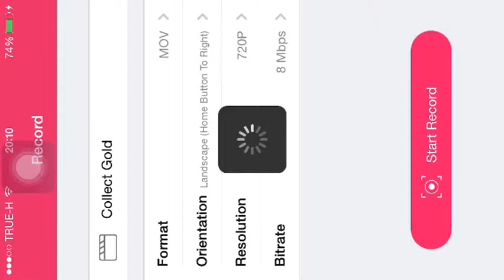Find Gold At Dead Moon Beach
ปั๊มโกลด์ที่บ่อเดดมูนบีซ แล้วได้หมึกเป็นของแถม